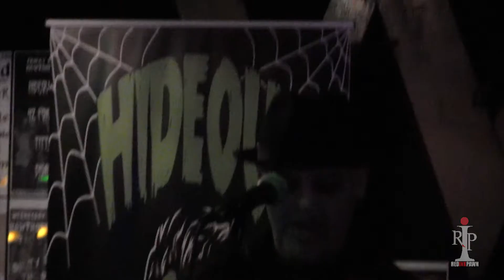A Night of Doom - Downtown Devils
A Night of doom featuring Downtown Devils Live at the Hawthorne Hideaway.

1.Cross to bear
2.Something wicked this way comes
3. From flesh to bone
4.Crossroad
5. The turning
6. Of the darkness
7. When the daylight ends
8. I don’t wanna see (your stupid face)
9. Blood donor
10. Dark night of the scarecrow
11. Black Plague
12. Violent Summer nights